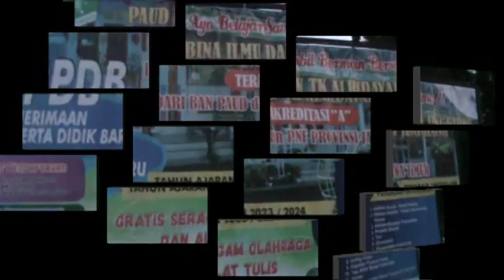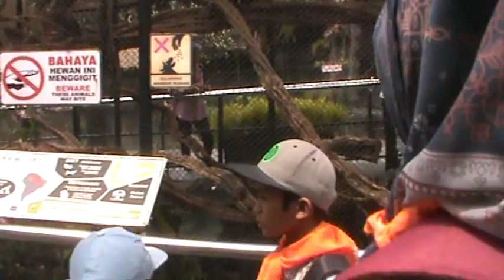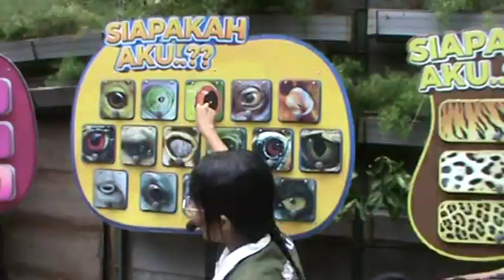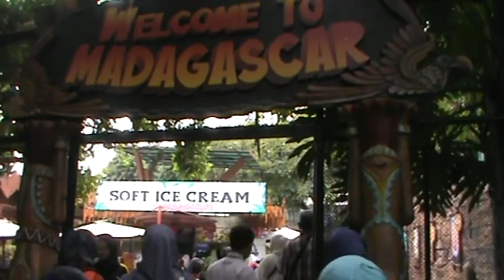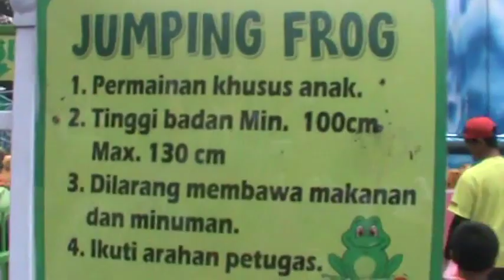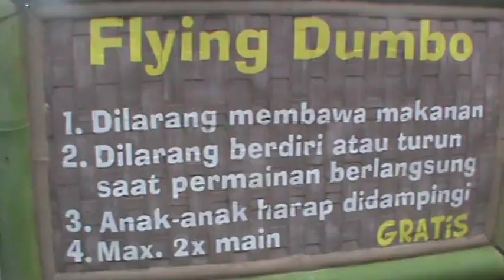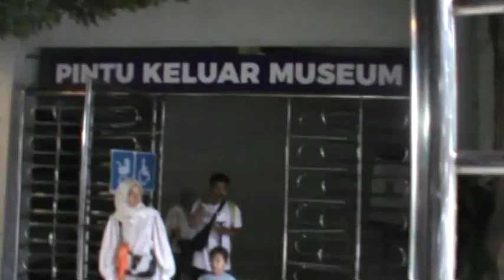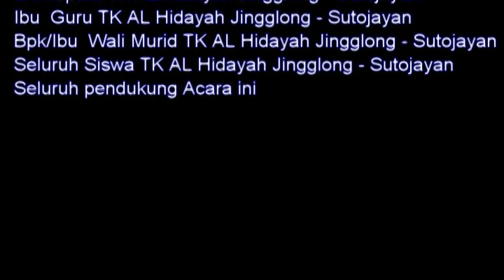Wisata TK Al Hidayah Jingglong Kec. Sutojayan Kab. Blitar Ke Jatim Park 2 Kota Batu Tahun 2023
Ini Adalah Dokumentasi Kegiatan Wisata Siswa-Siswi beserta Bapak Ibu Guru TK Al Hidayah Jingglong Kec. Sutojayan Kab. Blitar Ke Jatim Park 2  Kota Batu Tahun 2023  bersama Biro Perjalan dan Wisata YERO MULTIMEDIA.